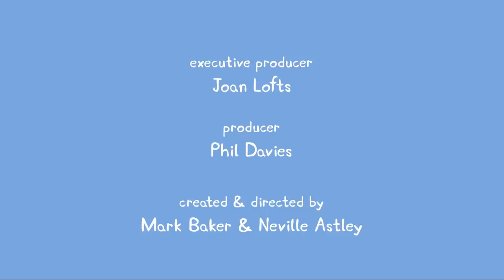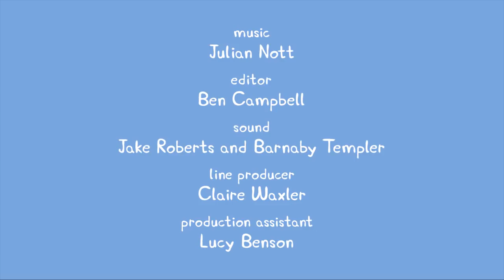Peppa Pig Wutz Deutsch Neue Episoden 2018 #149